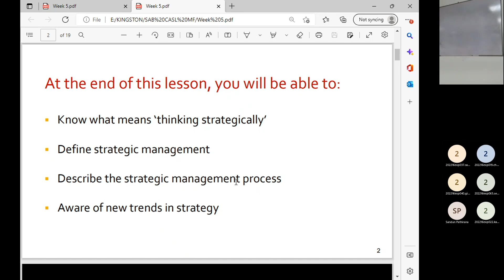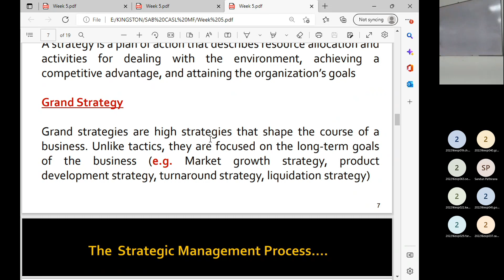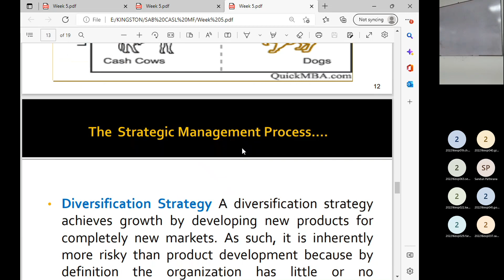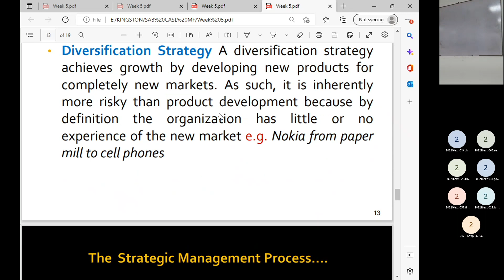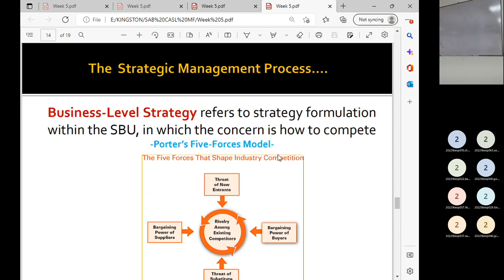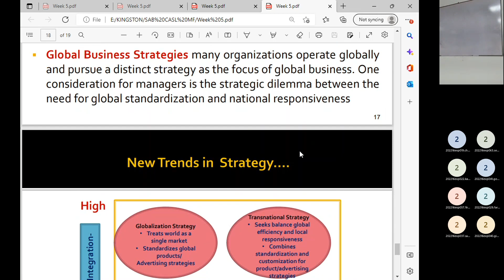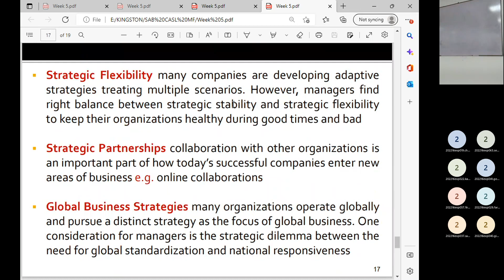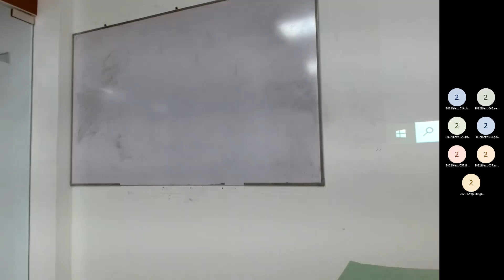16D EX Management Fundamentals Prof Samantha Kaluarachchi 2023.01.08 Lecture 16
16D EX Management Fundamentals Prof Samantha Kaluarachchi 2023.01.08 Lecture 16